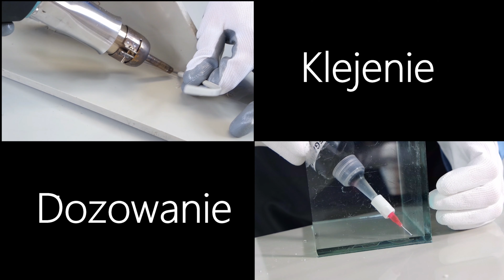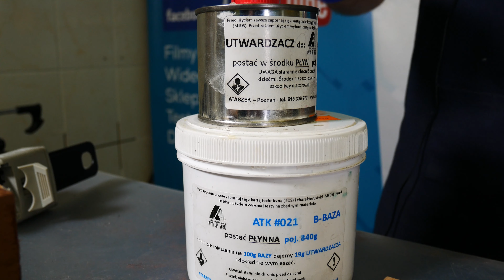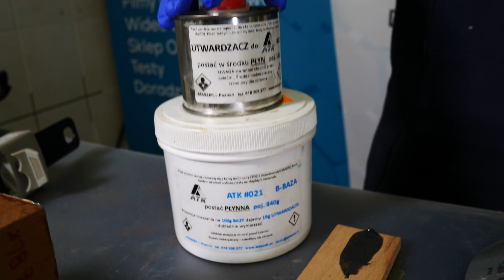Czym przykleić drewno do betonu ?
Opis odcinka:

Klejenie betonu i drewna to kolejny film instruktażowy firmy Ataszek. W nagraniu zaprezentowano sprawdzone i przetestowane klejenie do drewna z betonem.

📌 Klej poliuretanowy do drewna i betonu ATK PU 021

Pamiętaj o zagruntowaniu betonu np. podkładem P200 i oczyszczeniu drewna!

Masz pytania ? Zadaj je w komentarzu.